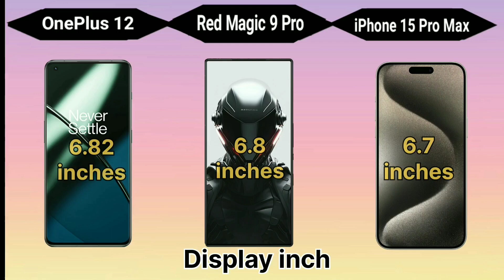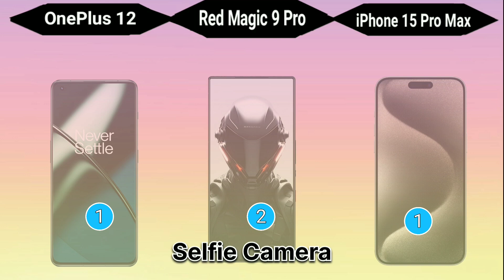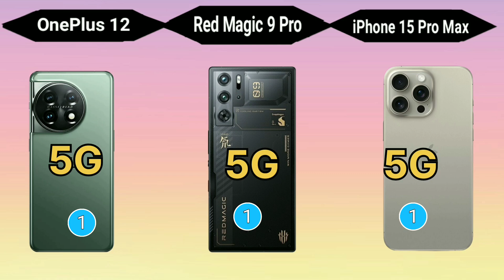iPhone 15 Pro Max Vs Red Magic 9 Pro Vs OnePlus 12 Pro Super Features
iPhone 15 Pro Max Vs OnePlus 12 Pro Vs Red Magic 9 Pro.

oneplus 12 vs red magic 9 pro
oneplus 12 vs samsung s23 ultra
nubia red magic 9 pro vs iphone 15 pro max
nubia red magic 9 pro india launch date
iphone 15 pro color comparison
apple iphone 15 pro max vs samsung s24 ultra